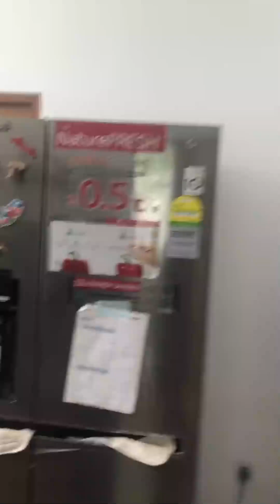House for rent in Battaramulla for Rs. 3 lakhs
House for rent in Battaramulla for Rs. 3 lakhs (Per Month/Price is Negotiable)

Semi furnished house for rent in Wickramasinghepura Battaramulla in a very quiet and Peaceful Highly Residential area

* 15 perch House
* 3500 sq.ft
*Bedrooms: 4
*Bathrooms/WCs: 3
* Expected rent 300,000/-
* Minimum period 2 years
* Refundable deposit- 3 months
* Advance- 6 months

Upstair - 3Bedrooms with wall cupboards with 2 Attached Bathrooms, Tv Lobby
Ground floor - Living , Dining, Pantry , Office/Study Room , Visitor’s Bathroom , Maid’s room Maids toilet , Rough Kitchen ,Garage for 2 vehicles, Garden